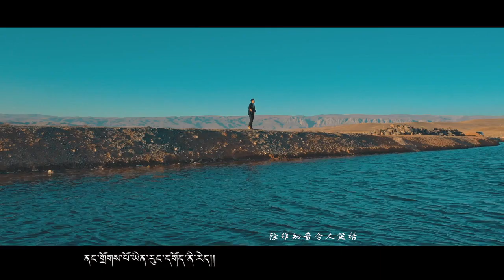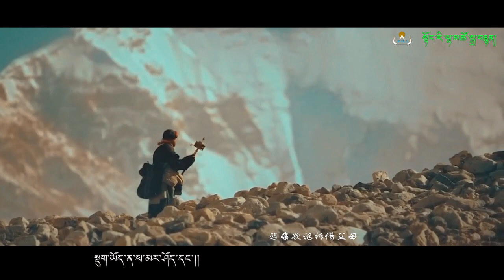བོད་གཞས་གསར་པ༢༠༡༩ ༼ སྡུག་ཡོད་ན་ཕ་མར་ཤོད།༽ གཞས་པ། བསོད་ནམས་ཚེ་རིང། 索南才让最新母语单曲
བོད་གཞས་གསར་པ༢༠༡༩ ༼  སྡུག་ཡོད་ན་ཕ་མར་ཤོད།༽  གཞས་པ། བསོད་ནམས་ཚེ་རིང། 索南才让最新母语单曲   ཚིཀ། རི་སྔོན་ཀླུ་འབུམ་བཀྲ་ཤིས། གཞས་གདངས། རི་སྔོན་ཀླུ་འབུམ་བཀྲ་ཤིས།